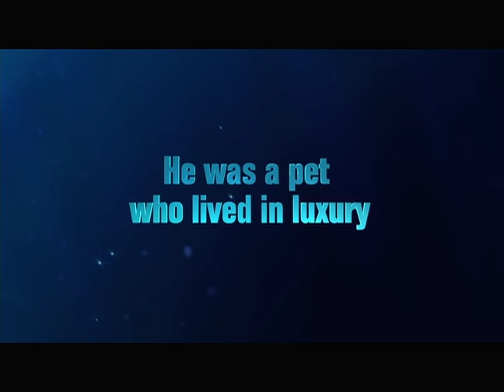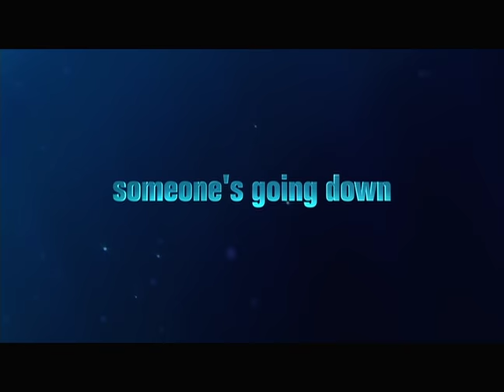DreamWorks Animation's "Flushed Away"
Roddy is a decidedly upper-crust "society mouse" who lives the life of a beloved pet in a posh Kensington flat.  When a sewer rat named Sid comes spewing out of the sink and decides he's hit the jackpot, Roddy schemes to rid himself of the pest by luring him into the "whirlpool."  Sid may be an ignorant slob, but he's no fool, so it is Roddy who winds up being flushed away into the bustling sewer world of Ratropolis.  There Roddy meets Rita, an enterprising scavenger who works the sewers in her faithful boat, the Jammy Dodger.  Roddy immediately wants out, or rather, up; Rita wants to be paid for her trouble; and, speaking of trouble, the villainous Toad who royally despises all rodents equally, making no distinction between mice and rats wants them iced...literally.  The Toad dispatches his two hapless hench-rats, Spike and Whitey, to get the job done.  When they fail, the Toad has no choice but to send to France for his cousin that dreaded mercenary, Le Frog.

Cast: Hugh Jackman, Kate Winslet, Ian McKellen, Andy Serkis, Bill Nighy, Shane Richie and Jean Reno